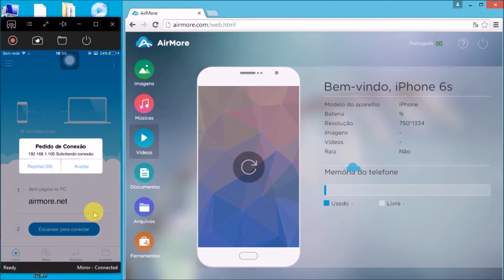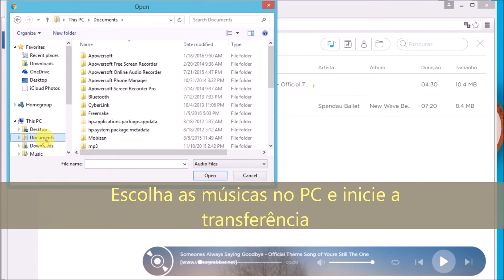Como passar músicas para o iPhone sem iTunes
Este vídeo mostra um método muito simples de transferir músicas para o iPhone sem usar o iTunes. Este programa web permite a transferência de arquivos direto do navegador. É muito prático!